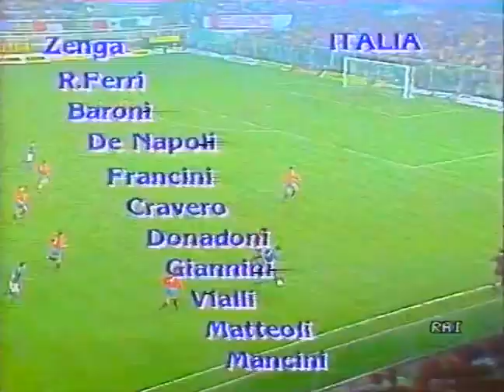Europeo Sub21 1986: Italia 2-1 España (15/10/1986). Narración en italiano.